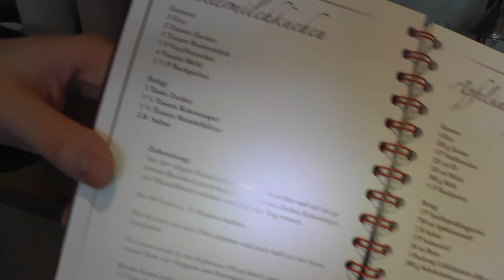Bigmana VS ingoviva ~ Bestrafung Kuchen Backen ~ [HD+][DEUTSCH]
„Bigmana VS ingoviva "
Let´s Play Bestrafung
Indie Game von
Offizielle Internetseite: /

„Let´s Challenge"
Kommentiert von ingoviva und Bigmana